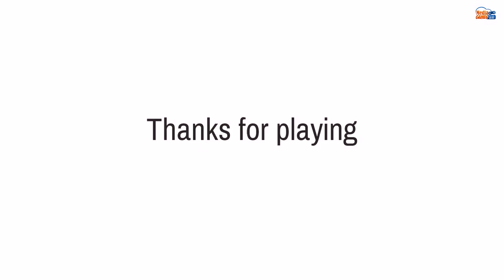Tape Demo Gameplay Walkthrough (No Commentary)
Help Erin discover what happened to her father. But careful, messing with the past sometimes can be painful.

Using an old Super8 camera, Erin will be able to rewind or fast forward objects to modify her memories.  Solve puzzles and hide from The Incorporeal in order to find the truth.